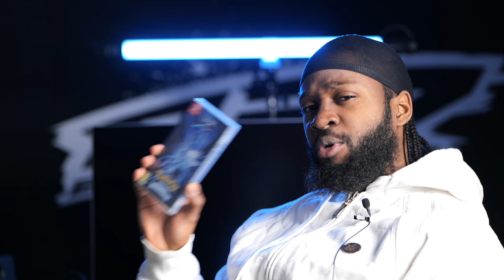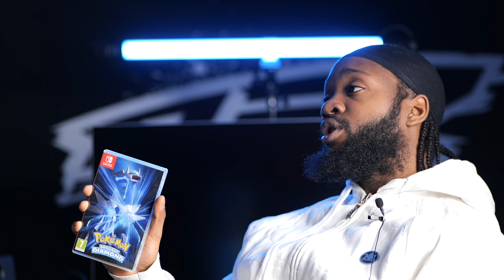POKÉMON DIAMANT BON REMAKE ?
Retours sur Pokémon Diamant est-ce un bon REMAKE ?